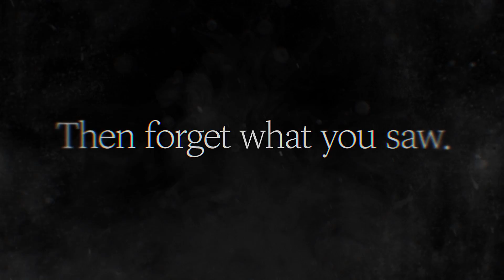G'Day (Long ver.) | Drama Webtoon Trailer - Lezhin Comics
G'Day by Choi Yong Sung at Lezhin Comics

While staying at the share house his sister was living, he starts to sense that the people there have something to do with his missing sister.

Your FANTASY, Our CONTENT.
Lezhin Comics Official Youtube Channel